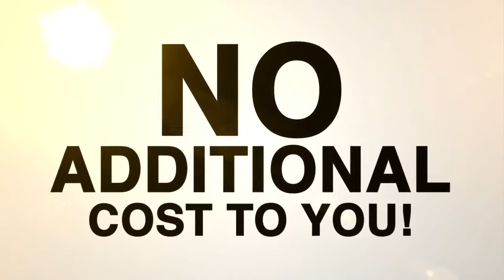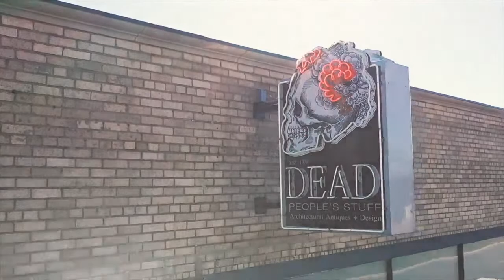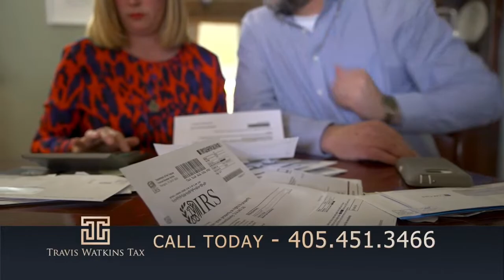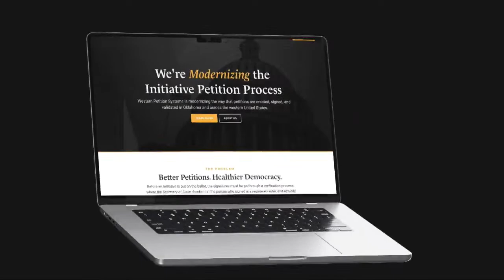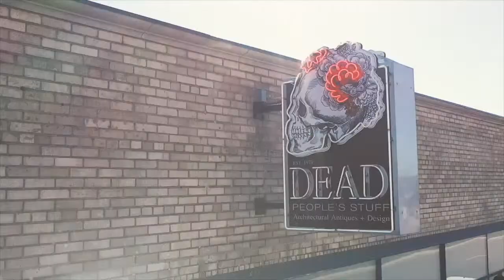Thursday Night Football - Heritage Hall at Dickson - Week 7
The Class 3A #1 Chargers travel to Dickson, Oklahoma, for a district showdown in Week 7 of the 2023 football season. Tune in for pregame at 6:40pm central, with kickoff slated for 7pm.  Steve Chard '88 and Dylan Sullivan on the call.